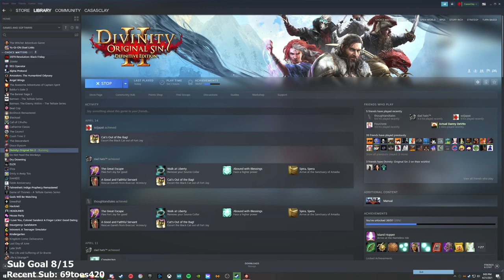Divinity: Original Sin 2 Coop - Part 5 - Let's Play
ivinity: Original Sin II Let’s Play by Casas Plays, formerly known as CasasClay. Watch live at CasasPlays.TV